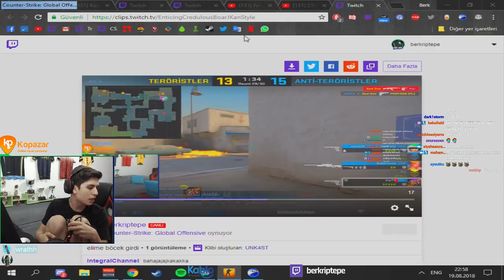E SPORCU BERK BÖCEKLE VS ATIYOR EKİPLE REKABETÇİ